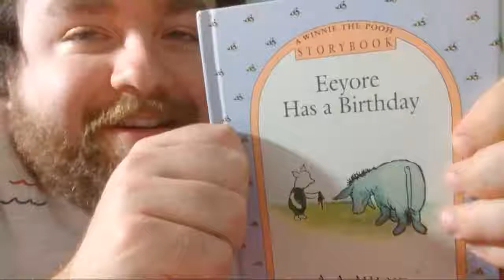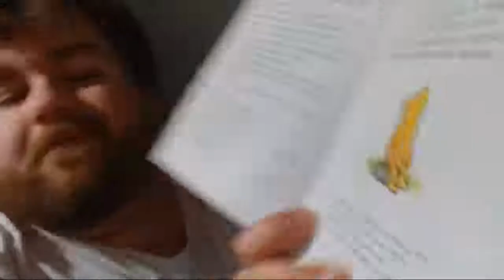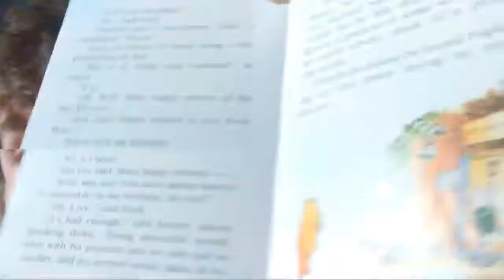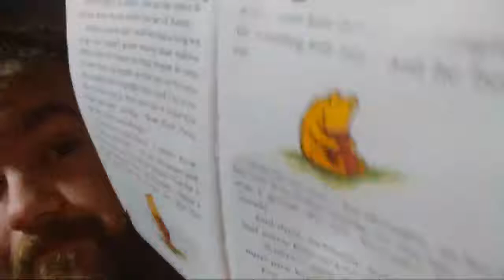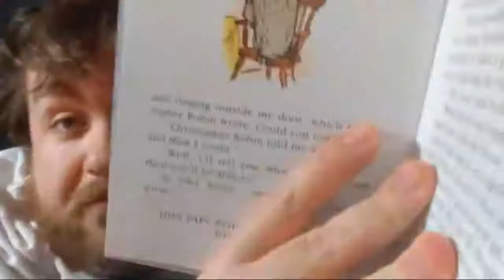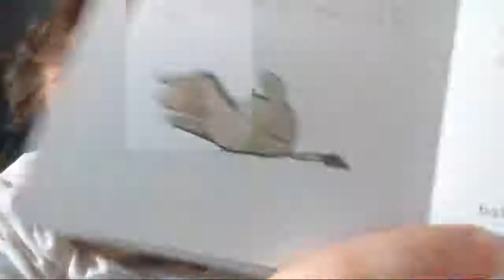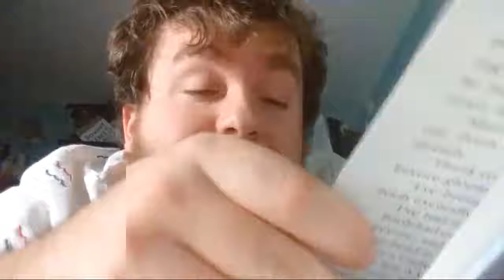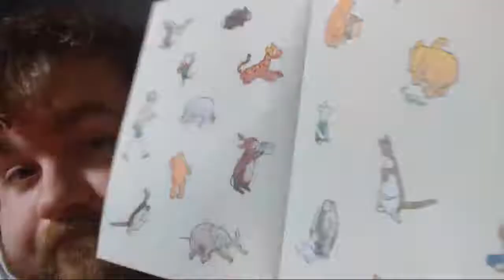Eeyore Has A Birthday By A.A. Milne